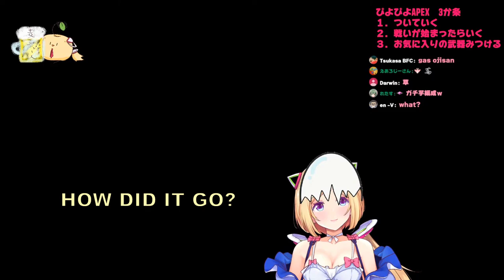Coffin Dance Aki 🕺🏿🕺🏿⚰️🕺🏿🕺🏿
Trust me a real treat from the past with Aki Rosenthal

but even more because Vtubers give me so much fun and joy in difficult times and I have fun doing this clips.
I hope that this translates more then the subs to the viewers and I can give you some of that joy.